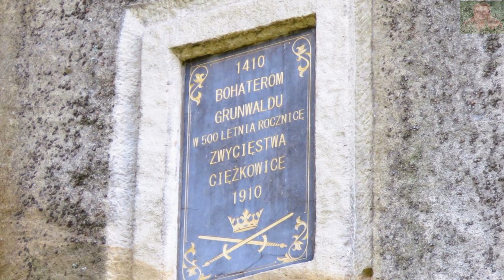SKAMIENIAŁE MIASTO (MAŁOPOLSKA)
@hannaolszak4321, Haniu... czas zmienić klimat. Pakuj się...i ruszaj na południe Kraju a tutaj zapraszam Cię w ciekawe miejsce. Ocenisz zresztą sama...
Skamieniałe Miasto zostało objęte ochroną prawną w roku 1931 jako zabytek ochrony przyrody. W 1948 r. forma ta została zlikwidowana. Wtedy dr Włodzimierz Tomek - leśnik, lokalny przyrodnik utrzymał ochronę tego miejsca, żeby w 1974 r. powstał rezerwat trwający w swym kształcie do dzisiaj. Chroni się tu skały piaskowca ciężkowickiego. Około 60 mln lat temu, kiedy piasek układał się na dnie istniejącego tu kiedyś ciepłego morza. Kolejnym etapem było ściśnięcie i sklejenie piasku w skały oraz wypiętrzenie ich do obecnego poziomu. Woda, wiatr, mróz a także człowiek nadały im dzisiejszy kształt. Zapraszam.